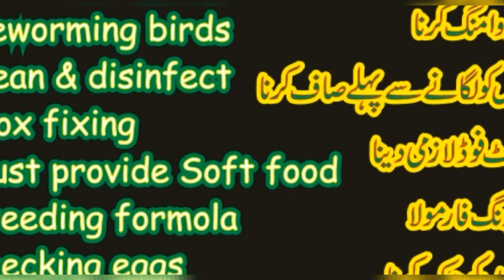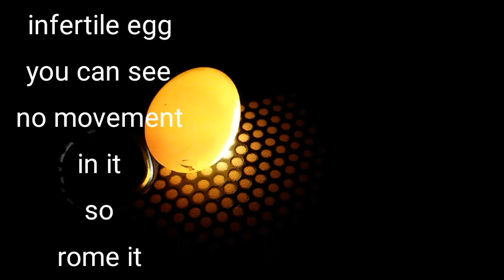Breeding season Tips | save time & money | candling eggs | Happy Bird92 | September 9, 2020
Breeding season (September To April)
Birds Breeding season tips in Urdu | Hindi
with subtitle English
برڈز بریڈنگ  ٹپس
australian parrots breeding tips in Urdu | Hindi
how to breed lovebird
love birds
bajri birds
australian parrot
cocktail breeding & feeding
parrot breeding
breeding season starts
Deworming
box fuxing
sooft food
breeding formula
candling eggs
how to check fertile & infertile eggs
loverbirds care & breeding tips
love birds food